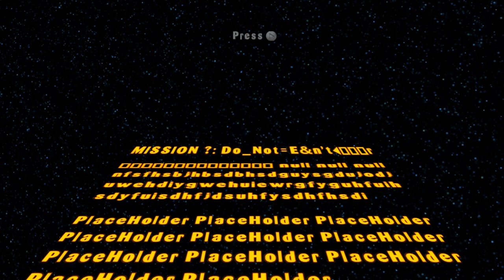Bounty Hunter Missions - Mods Pack Halloween Special (Season 3) - LEGO Star Wars The Complete Saga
Here there are the new bounty hunter missions of this year Halloween Mods Pack. The 2 first ones contain updates from last year and the third one.

0:00 Start of the video
0:04 Mission 1
1:34 Mission 16
4:21 Mission ?